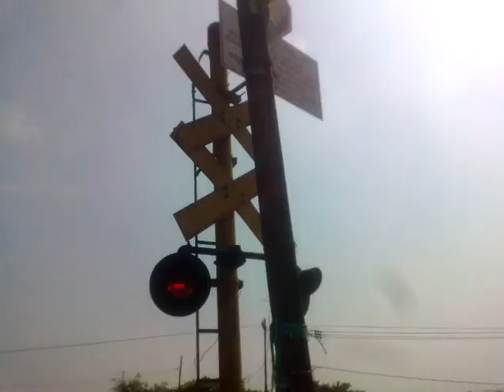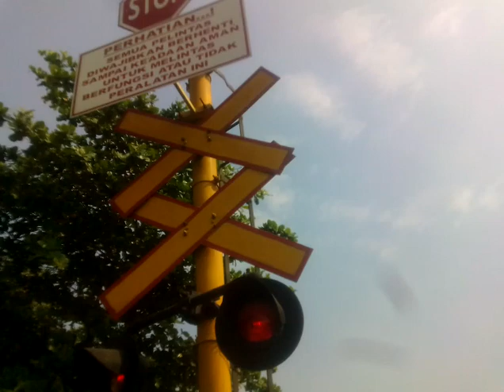Palang Pintu Perlintasan KA JPL134 Tanjung Pura Karawang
KA 52 Taksaka (Jakarta Gambir-Yogyakarta)